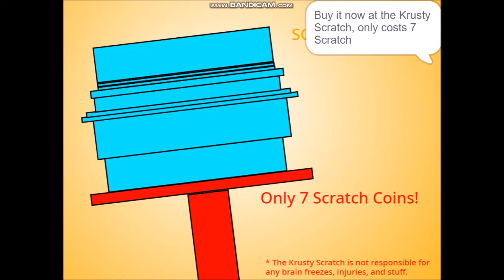A983's World: Season 2 Episode 9: The Frozen Burger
Hooray! A983's World has finally made it into Season 2! Thank you for all the support you've given to us, especially with Triple Threat Show! We'll keep on making shows! Including one themed around Evan, and one themed around the popular FNF Mod: Friday Night Funkin Minus! Anyways, without further ado, let's get into the episode!

PLOT:
Summertime is here in Scratchland, and all the residents are dying of starvation. So, what does Scratch Cat do? Create a frozen burger that gains popularity worldwide! It does not have any health risks, we promise!